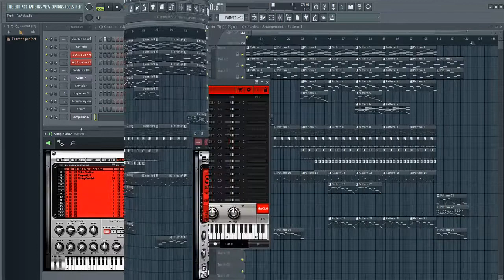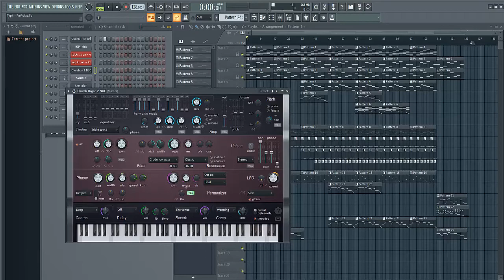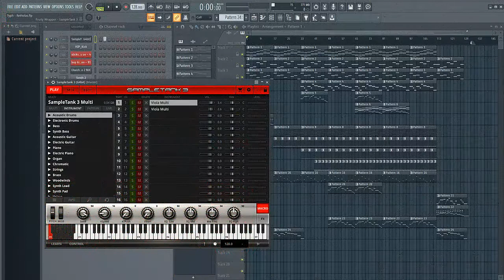Typh - ReViolas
my revised composition